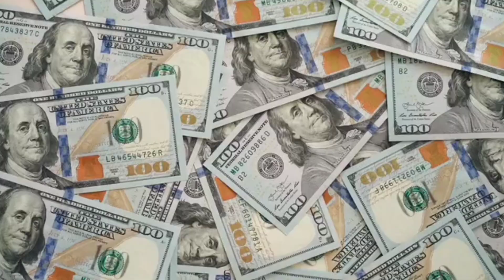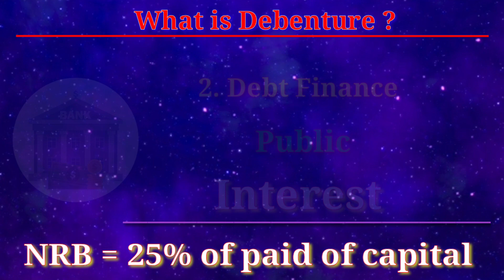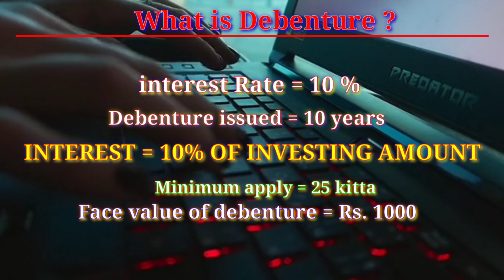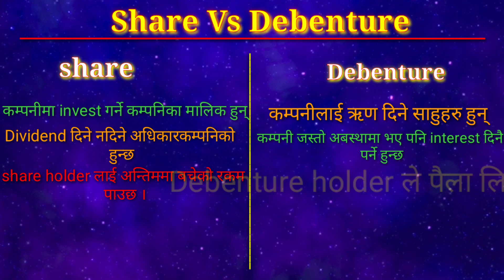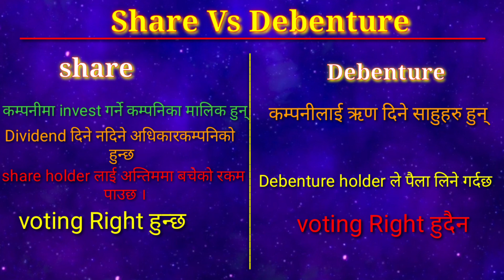What Is Debenture | share vs Debenture | Debenture ra share maa kun ramro hunxa | About Debenture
तपाइलाइ मैले Upload गरेका भिडियोहरु मन पर्छ र तपाइको लागि यी भिडियोहरु Usefull हुन्छ भने कृपया हाम्रो यो च्यानेललाइ Subscrube गरि Motivate गर्नुहोला |

Maximum Nepalese People search on YouTube

upcoming IPOs
Nepali IPO
How to Apply for IPOs in Nepal
Factors Affecting IPO Pricing
IPO Pricing
IPO Subscription Process in Nepal
IPOSubscription
ApplicationProcess
IPO Investments in Nepal
InvestmentOptions
Risks and Rewards of IPO Investments
risk assessment
Allotment Status Checking for IPOs
allotment status
SharesAllocation
Documentation Required for IPO Applications IPODocuments
ApplicationRequirements
Secondary Market Trading of IPO Shares SecondaryMarket
Analyzing IPO Prospectuses in Nepal
IPO Investment Strategies in Nepal investment strategies
IPOs
Understanding IPO Allotment Methods Allotment
ipso investing
investment opportunity
IPOAnalysis
StockMarketNews
IPOStocks
InvestingTips
FinancialEducation
IPOProspects
StocksAndShares
InvestmentStrategies
MarketResearch
IPOProcess
IPOValuation
StockMarketAnalysis
IPOsExplained
IPOCompanies
MarketTrends

( मेरो नाम आशिष् हो | म एउटा Financial Background बाट आको हुनाले Share market सग सम्बन्धित Knowledge तपाईंहरुलाइ दिने गर्छु | मैले गरेको Analysis बाट तपाईं केही जानकारी लिएर आफ्नो Investment लाई राम्रो बनाउन सहयोग गरेको मात्र हो | )